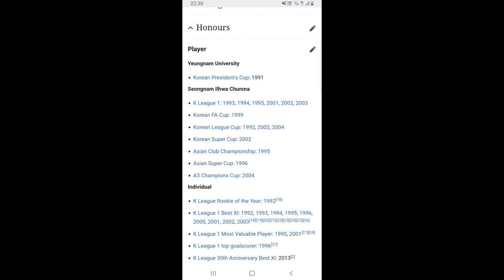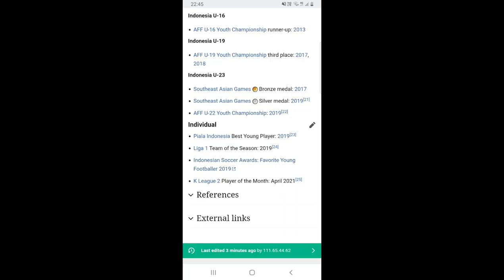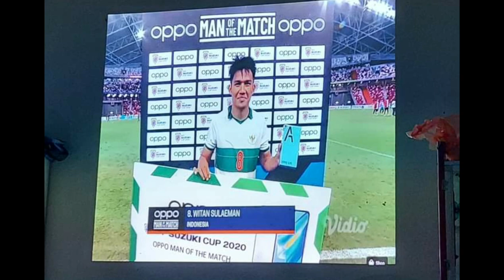ช้างศึกไหวไหม สู้ไหวไหม ส่องขุมกำลังอินโด เล่นยุโรปหลายคน โหดจัดไม่เบา ตัวละครลับเด็ดสุด